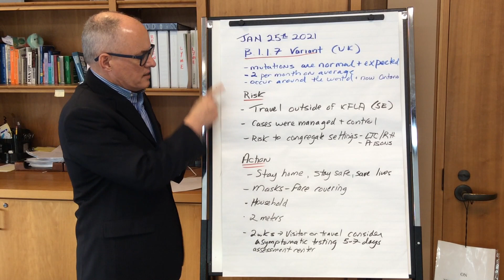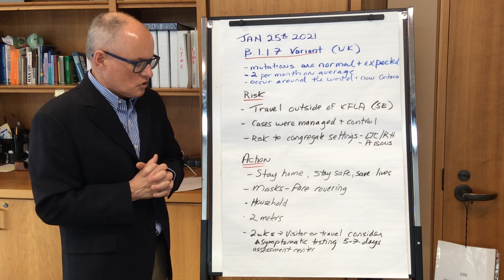New Variant of COVID-19 Found in KFL&A Region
TRANSCRIPT:

Now that the new variant of COVID-19 has been found in the KFLA region can you let us know how to best protect our community? So, January 25th, 2021. Yes, uh we've been notified by Public Health Ontario that the B.1.1.7 variant of COVID-19 has been found in our area. Want to assure the community mutations of viruses are normal, they're expected. For coronaviruses, they occur around two mutations per month uh and aggregated so this virus has been with us for 12 months we expect around 24 mutations and so that's normal. They're occurring around the globe. It's just that with this variant it seems to be more infectious to others and there may be associated increases in mortality. So, please consider again not traveling outside of Southeastern Ontario or KFLA. These cases that we had were managed and controlled but we are monitoring where this virus has entered into long-term care facilities, retirement homes there have been significant outbreaks and certainly in our area we're worried about those facilities and our corrections. So, the actions that you can take that the same basic principles of staying home, staying local, will keep you safe, will save lives, and keep your family safe. Masking and staying within your household and two meters distance are even now more important than ever, given that the variant has been detected in many places around Ontario. So, as an extra that individuals can do we're asking that if you've had visitors from afar. So, outside of KFLA or Southeastern Ontario to your home and so had close personal contact in the last couple of weeks or you have traveled outside of Southeastern Ontario and had close personal contact with others consider within at day five to seven having had contact or travel getting an asymptomatic test at one of our assessment centers in KFLA you will be meet greeted and offered the test and that's just to give us some situational awareness of how many people could be carrying COVID asymptomatically and there may be strain testing done as well for that variant so thanks very much this is an extra new concern and we've got an action plan to deal with it.